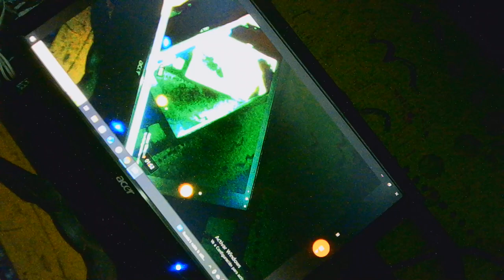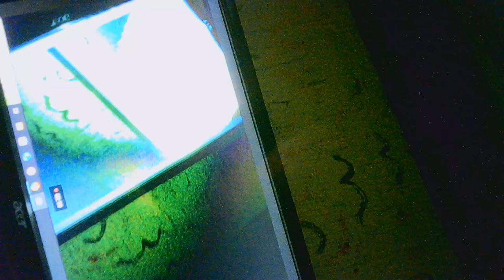La Balanza Records!!! Portal Dimensional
Un simple xperimento se convierte en un  portal  dimensional que parece atraer energia...